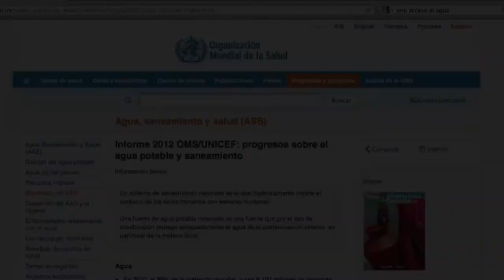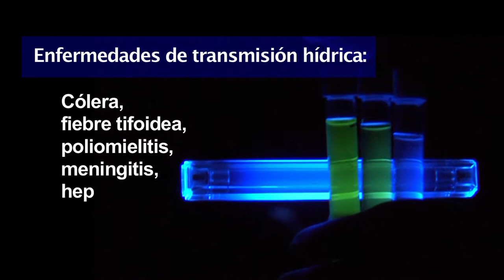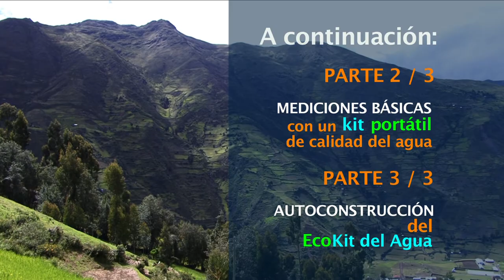El EcoKIT del Agua -Parte1: La calidad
Este video forma parte de una trilogía sobre la autoconstrucción y manejo de un kit de análisis de calidad del agua portátil para ser utilizado en contextos remotos en los que no se tenga acceso a un laboratorio para monitorear la calidad.